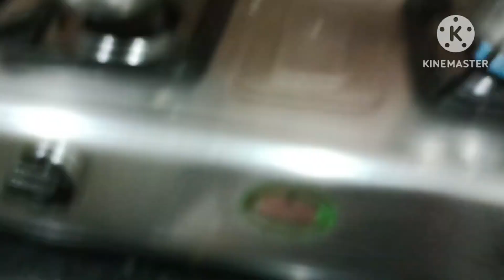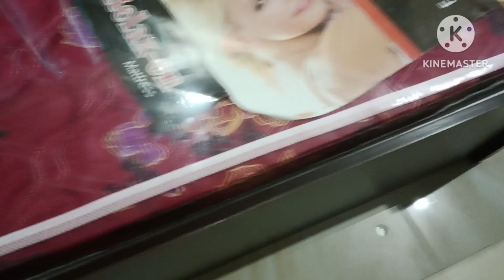নতুন ফার্নিচার আনলাম নতুন ঘর নতুন ফার্নিচার ❤️❤️❤️❤️